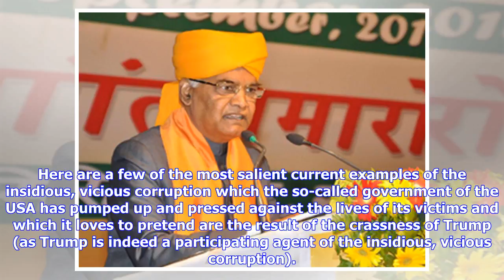Breaking News | The Exceptional President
It is enormously beyond a common event in the faking “USA” to portray the current plethora of manifestations of arrogant, predatory abusiveness as if they are primarily the result of the perverse inclinations of the sick mind of Donald Trump. This portrayal of the current debauchery is a favorite meme of the majority of people who believe that they possess a superior belief system through which they ardently cling to a devotion to the long standing status quo of delusional bipartisanship wherein...